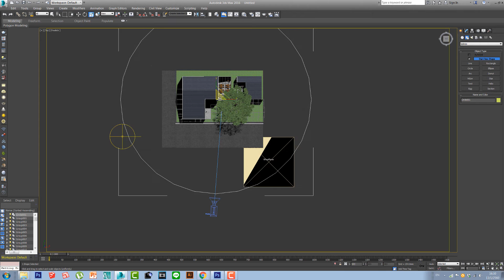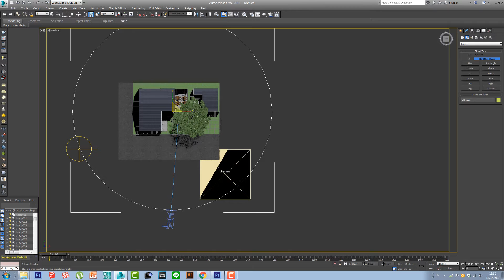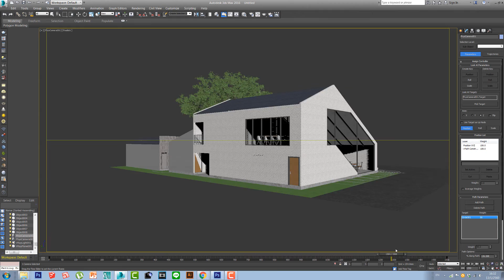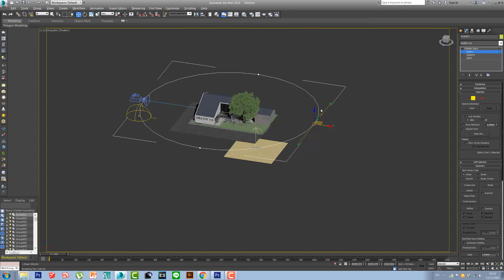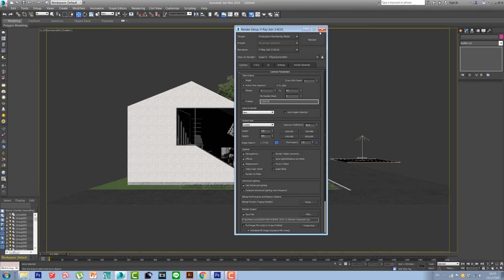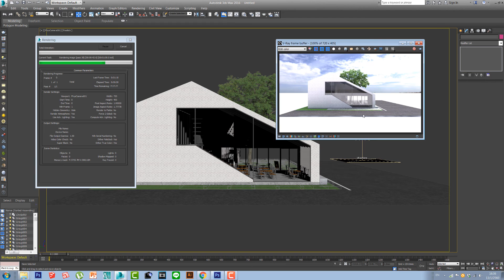สอนทำ animation 3ds max 2016 vray 3.4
สอน ตั้งกล้อง animation 3ds max 2016 vray 3.4 โดยให้กล้องเคลื่อนตามเส้น ใช้คำสั่ง animation - constraints - path constraint  คลิปหน้า จะมาแก้ปัญหา render ออกมาแล้ว แสง กระพริบ นะครับ